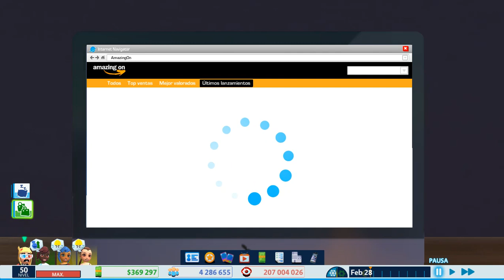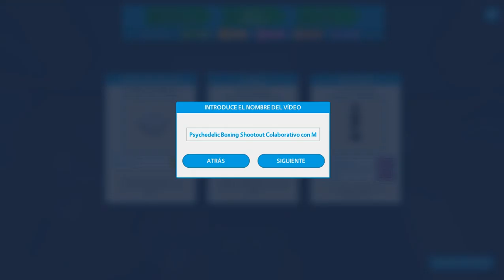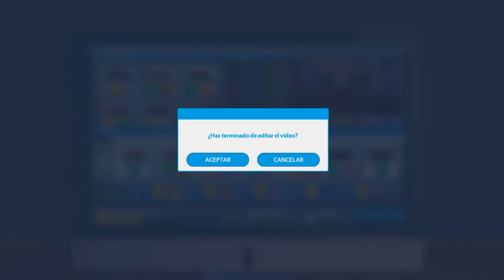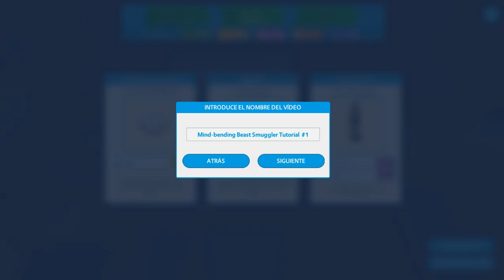Youtubers Life Episodio 38